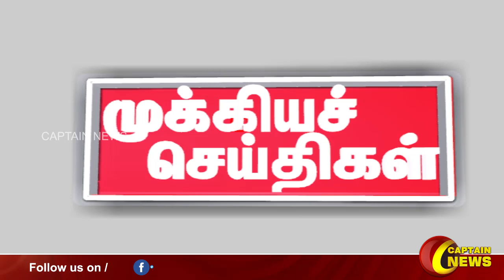இரவு 10 மணி || தலைப்புச் செய்திகள் || HeadLines || 10PM || 07-09-2022 || Captain News